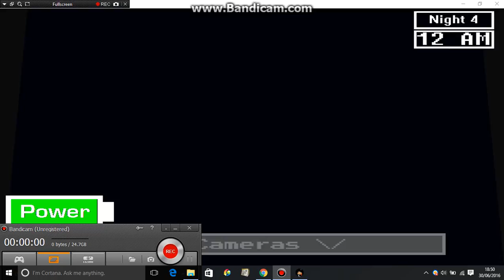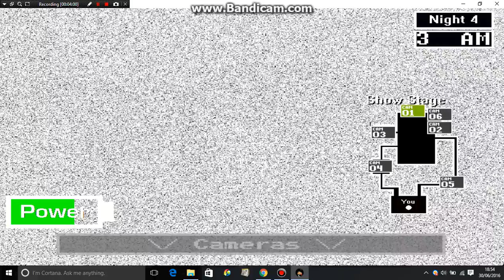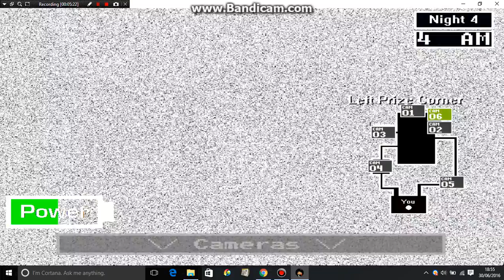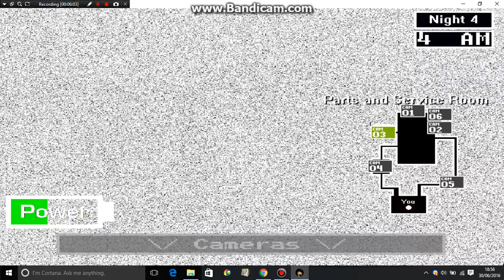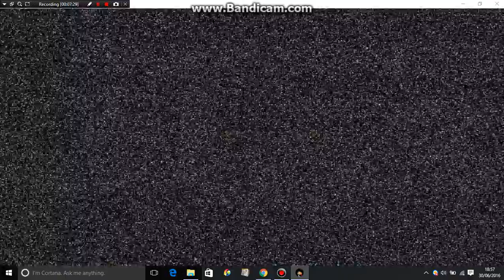Five Nights at Darls 2 part 7!